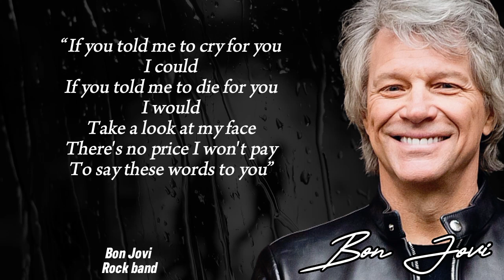Bon Jovi Quotes!Success is falling nine times and getting up ten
Bonon Jovi is an American rock band formed in 1983 in Sayreville, New Jersey. It consists of singer Jon Bon Jovi, keyboardist David Bryan, drummer Tico Torres, guitarist Phil X, and bassist Hugh McDonald. Original bassist Alec John Such quit the band in 1994, and longtime guitarist and co-songwriter Richie Sambora left in 2013. The band has been credited with "[bridging] the gap between heavy metal and pop with style and ease".
In 1984 and 1985, Bon Jovi released their first two albums and their debut single "Runaway" managed to crack the Top 40. In 1986, the band achieved widespread success and global recognition with their third album, Slippery When Wet, which sold over 20 million copies and included three Top 10 singles, two of which reached No. 1 ("You Give Love a Bad Name" and "Livin' on a Prayer") Their fourth album, New Jersey (1988), was also very successful, selling over 10 million copies and featuring five Top 10 singles (a record for a glam metal album), two of which reached No. 1 ("Bad Medicine" and "I'll Be There for You"). After the band toured and recorded extensively during the late 1980s, culminating in the 1988–1990 New Jersey Tour, Jon Bon Jovi and Richie Sambora released successful solo albums in 1990 and 1991, respectively.